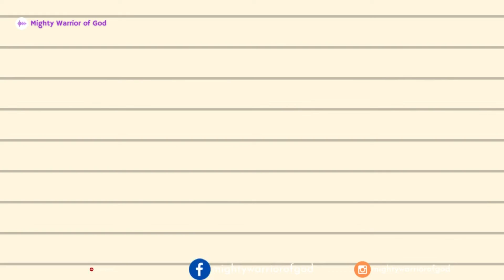MALAYALAM AUDIO BIBLE SERIES | SANKEERTHANA 119 | PSALM 119| TODAY'S SCRIPTURE READING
Matthew 24:35.

GET YOUR BIBLE ONLINE From Below Links:
English ESV
English NIV
English KJV
English NKJV
Hindi Bible
Toddlers English
Toddlers Tamil
Toddlers Telugu
Children English
Children Hindi
Children Tamil
Children Telugu

TODAY'S SCRIPTURE READING IN MALAYALAM | SANKEERTHANA 55 | MWG | MALAYALAM AUDIO BIBLE SERIES

GOSPELS

BIBLE QUIZ